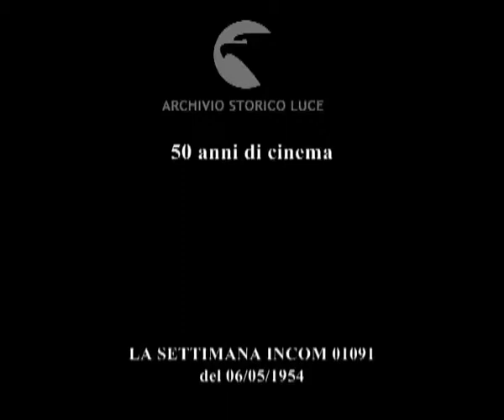50 anni di cinema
50 anni di cinema
Descrizione sequenze:il sottosegretario Ermini entra nella sala di proiezione milanese per la visione del film La valigia dei sogni ; pubblico in sala, il critico Lanocita presenta il film ; il pubblico applaude ; Villa e Langlois illustrano a Ermini la mostra della cineteca francese per il 50° del cinema ; i primi apparecchi per la ripresa cinematografica ; locandine, soggetti e sceneggiature in mostra ; sequenza di un film muto ;